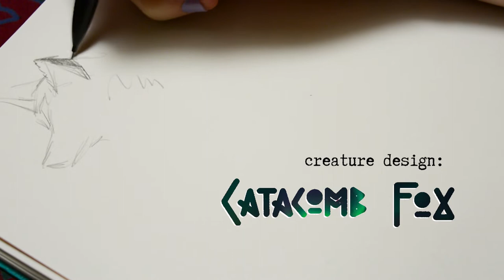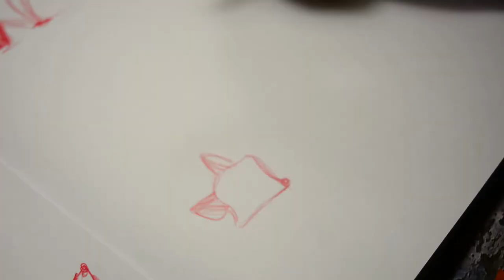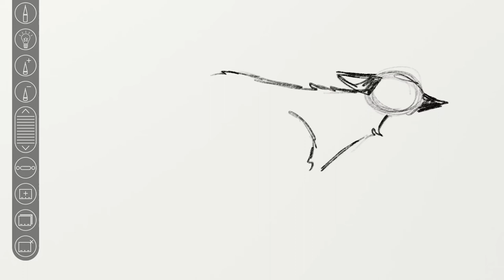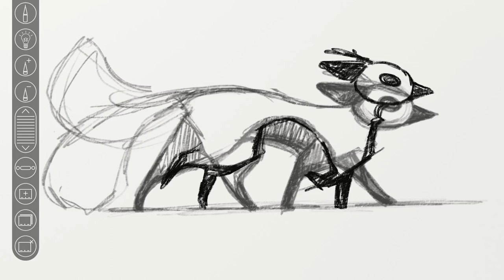Creature Design || THE CATACOMB FOX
"A fox is a wolf who sends flowers" - Ruth Brown